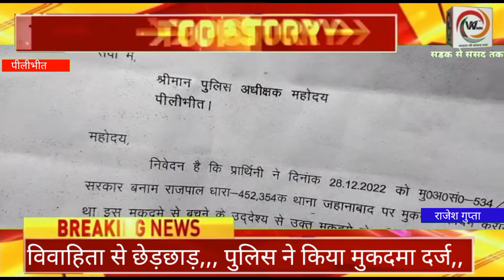विवाहिता से छेड़छाड़,,, पुलिस ने किया मुकदमा दर्ज,,फिर महिला पर युवक ने बनाया दबाव,, लगाई SP से गुहार